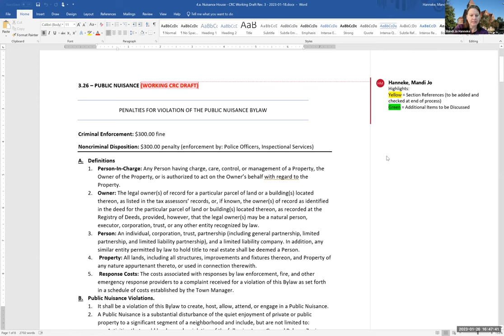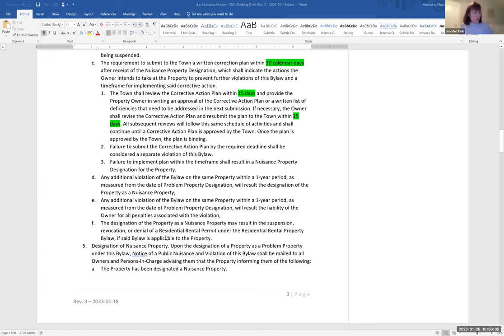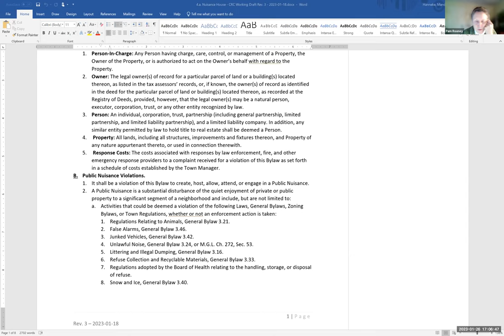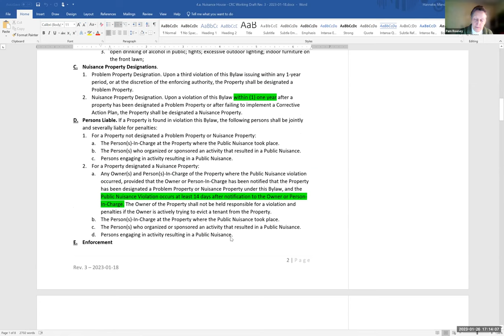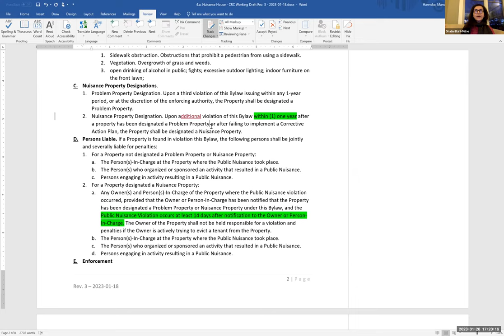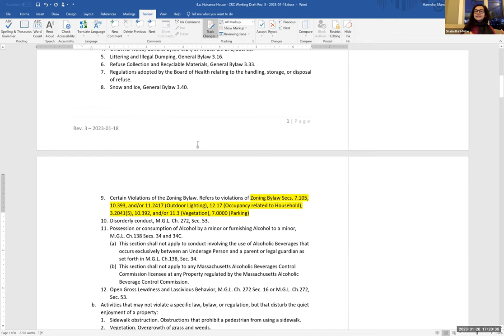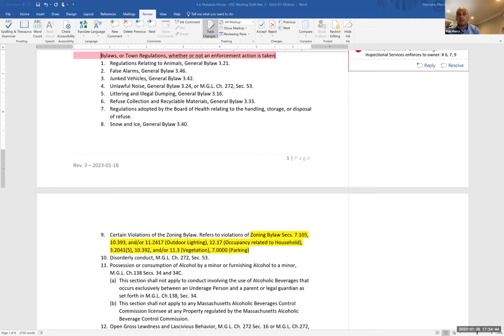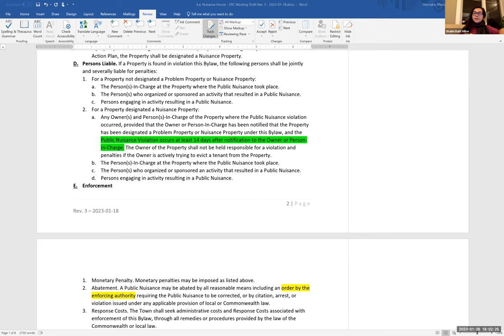Community Resources Committee Jan 26, 2023